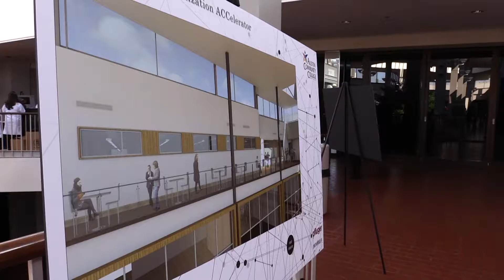ACC Bioscience Incubator Groundbreaking